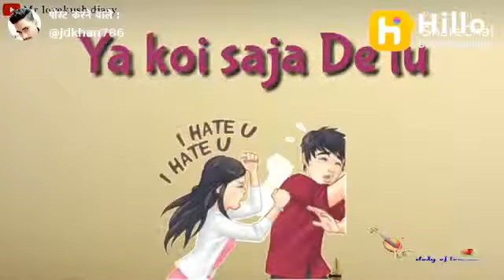Very nice song